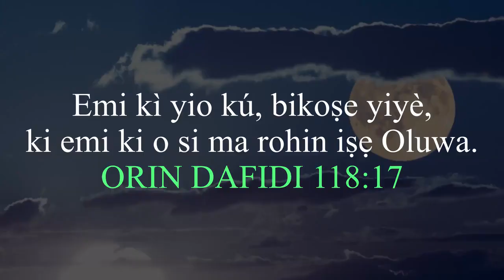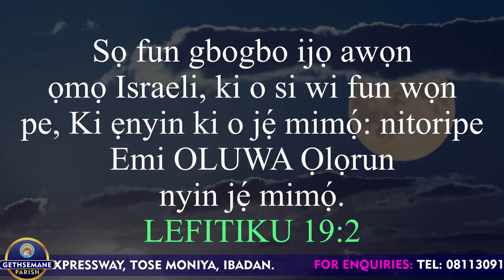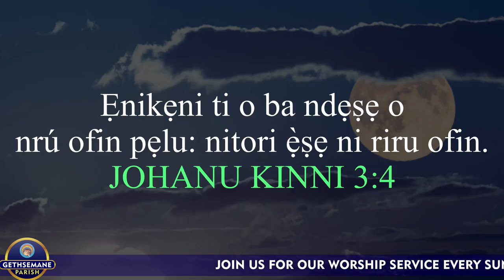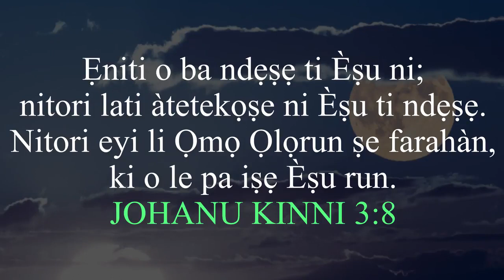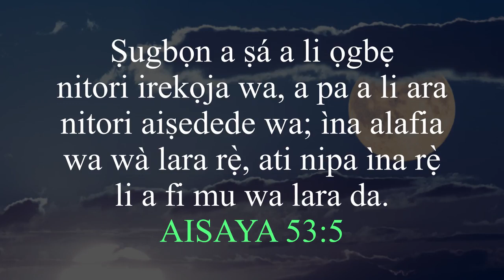Covenant of Life -Pastor. Peter Olaniyan